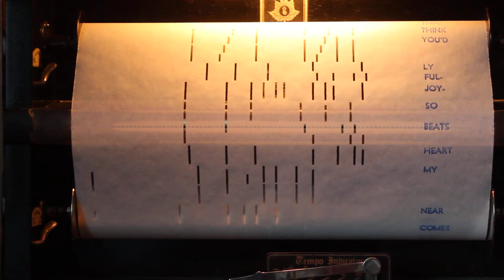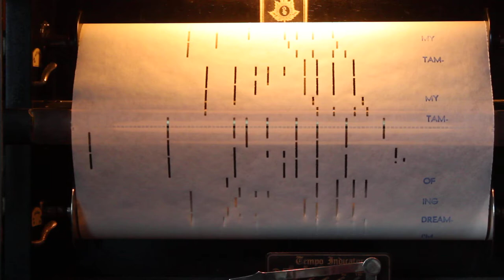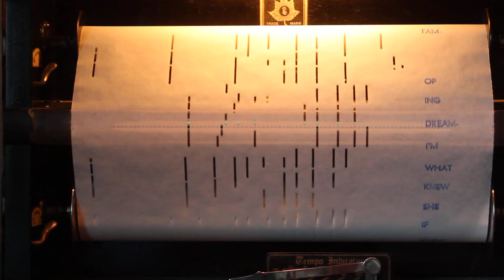Tammy, Aeolian 1207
Tammy
Aeolian 1207
[Jay Livingston and lyrics by Ray Evans]
Played by Clyde Ridge

This roll is out-of-print at the time of this recording.